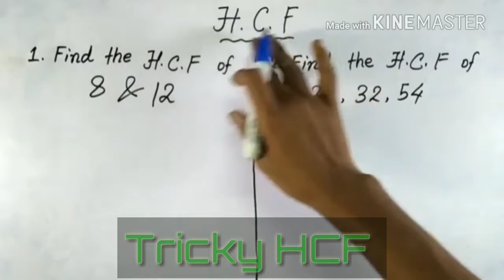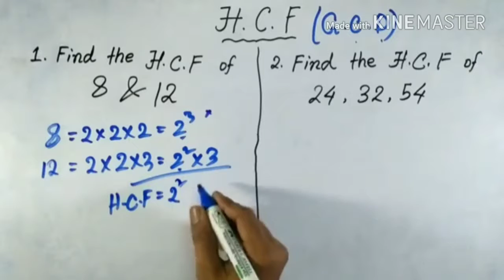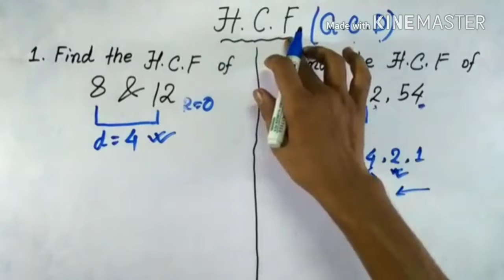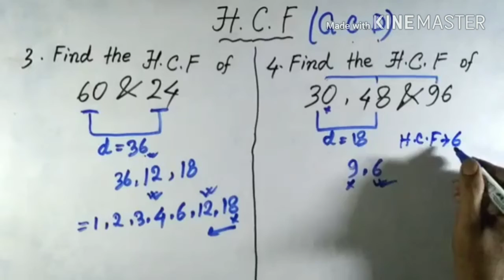HCF tricky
How to solve HCF problem with best trick